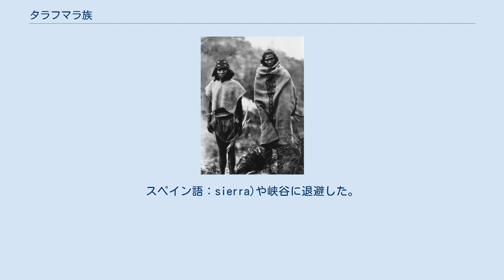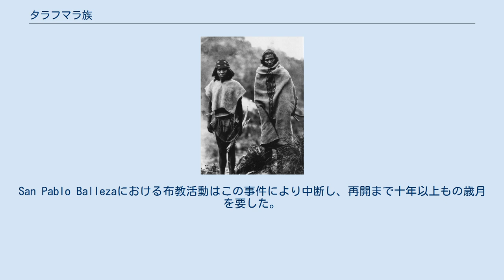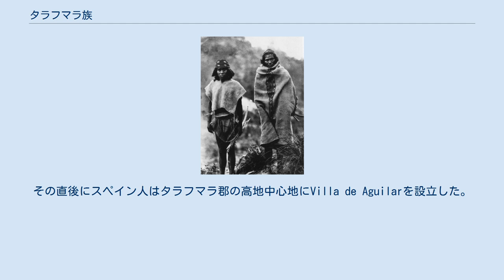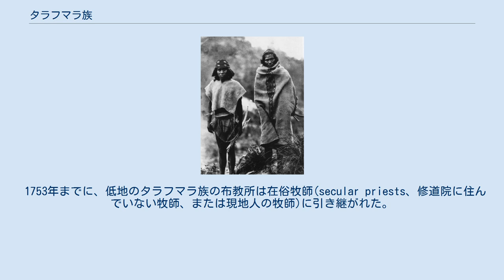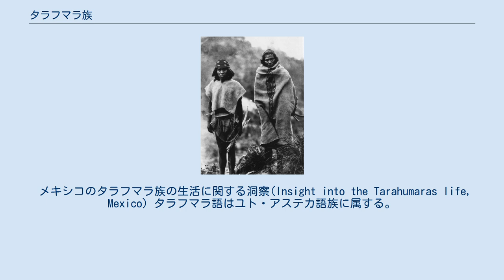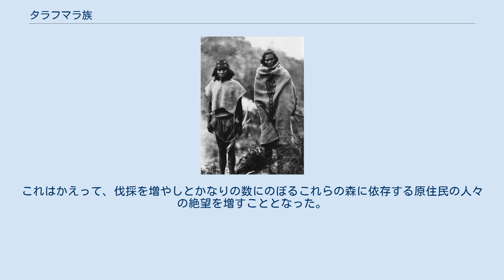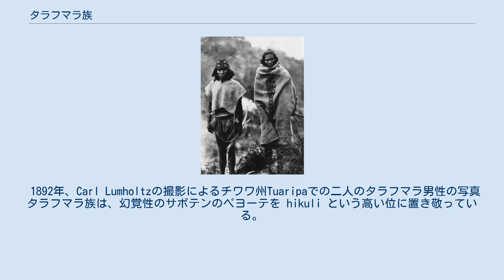タラフマラ族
ララムリ、あるいはタラフマラ族はメキシコ北西部のアメリカ州の先住民族であり、長距離走の能力に秀でているとして有名である。
 16世紀のスペイン探検家の上陸により、チワワ州の固有の先住民であるタラフマラ族の多くはシエラ・マドレ・オクシデンタルに位置するバランカ・デル・コブレ(英：Copper Canyon)のような高シエラ(シエラとは、のこぎり状の山脈のこと。
スペイン語：sierra)や峡谷に退避した。
タラフマラ族が現在居住するシエラ・マドレ・オクシデンタルの地域は、彼らの存在からシエラ・タラフマラとも呼ばれている。
 2006年の調査では、タラフマラ族の人口は5万～7万と見られている。
 ララムリは1500年代になって初めてスペインで紹介された。
スペイン人はこの新しい部族の発見により、タラフマラ族と命名した。
17世紀のはじめまでに、スペイン鉱山がタラフマラ族の生活圏に建設され、タラフマラ族は鉱山での労働力としてスペイン人による奴隷狩りの対象となった。
イエズス会の宣教師ユアン・フォント（en）はタラフマラ族の生活圏の南端で布教所を設立し、布教活動はTepehuan族のいるさらに南にまで拡大した。
この布教活動はSan Pablo Ballezaとして知られている。
フォントは1616年のスペイン人による襲撃に対するTepehuanの武力抵抗の際に殺された。
San Pablo Ballezaにおける布教活動はこの事件により中断し、再開まで十年以上もの歳月を要した。
 1631年のチワワ州Parralの鉱山の発見により、さらに多くのスペイン人がタラフマラの土地に来ることとなり、イエズス会も多くの宣教師を送り込んだ。
スペイン人鉱夫による奴隷狩りがさらに行われるようになった。
新しい布教活動もLas Bocas, Huejotitlan, San Felipe とSatevoにより再開された。
 1648年にタラフマラ族はスペインとの戦争に向かった。
タラフマラ族はFariagicと合流し、それから San Francisco de Borjaにあるイエズス会の布教所を破壊した。
二人のリーダーはこの襲撃によりスペイン人に捕まり、処刑された。
その直後にスペイン人はタラフマラ郡の高地中心地にVilla de Aguilarを設立した。
 これらの事件によりタラフマラ族は二つの地域に分かれることとなった。
低地の布教所の伝道師らの継続的な活動によりキリスト教信者の多い低地に移住し、低地のものはタラフマラ族のアイデンティティを大きく失うこととなった。
高地のタラフマラ族はTepórameと幾人らのリーダーの下戦争へと向かった。
イエズス会は1670年代にこの地に戻り数千人のタラフマラ族を洗礼を施したが、これらの人々は低地のタラフマラ族とは別のアイデンティティを保持した。
Tepórameは1690年にスペイン人により処刑された。
1696年から1698にかけてスペイン人との戦争を続けたが、軍事的には敗北に終わった。
 1753年までに、低地のタラフマラ族の布教所は在俗牧師(secular priests、修道院に住んでいない牧師、または現地人の牧師)に引き継がれた。
1767年のスペイン領におけるイエズス会の解散に伴い、タラフマラ地域(シエラ・マドレ・オクシデンタル)にある布教所の多くは活動を終えた。
 短期間の富鉱帯の終了とともに1767年にはすべてのスペイン領からイエズス会は撤退させられた。
タラフマラ族にとって、このことはイエズス会がフランシスコ会にとって代わられ、フランシスコ会の献身的な努力にも関わらずイエズス会の布教活動に及ばなかったため、フランシスコ会の布教活動は下火となっていった。
20世紀の始めにはイエズス会が戻り、荒廃した布教所の再建を行った。
 多くのタラフマラ族は伝統的な生活を続けており、小さな木や石の小屋だけでなく、洞窟や断崖の軒下のような自然のシェルターを利用し居住している。
主要な作物として、とうもろこしや豆などがある。
しかしながら、多くのタラフマラ族は現在も移牧を続けており、牛、羊、ヤギなどを飼っている。
ほとんどのタラフマラ族は、一年の内になんらかの形での移牧を行う。
 メキシコのタラフマラ族の生活に関する洞察(Insight into the Tarahumaras life, Mexico) タラフマラ語はユト・アステカ語族に属する。
スペイン語の影響で衰退しつつあるものの、現在も広く話されている。
 タラフマラ...